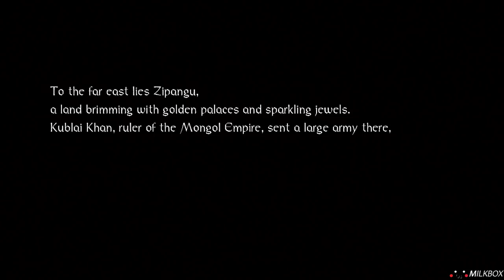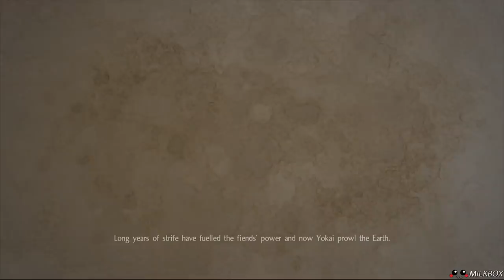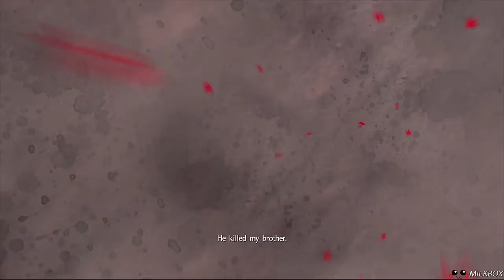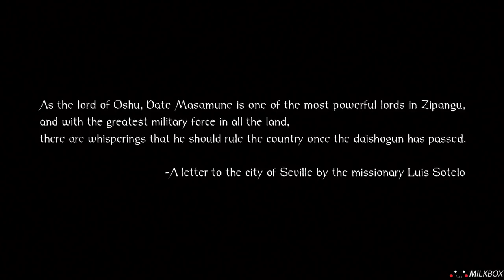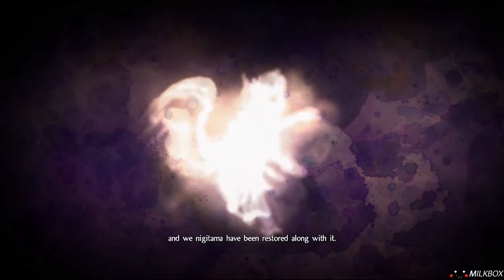Nioh Full Movie Including All DLC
A full movie of all the cutscenes in Nioh including all the dlcs. This is a compilation of all the cutscenes and cinematics that appear in the game, and the ones that appear in the dlc Dragon of the North, Defiant Honor and Bloodsheds end.

Want 12 Months of PlayStation Plus with Amazon?
Social Media!